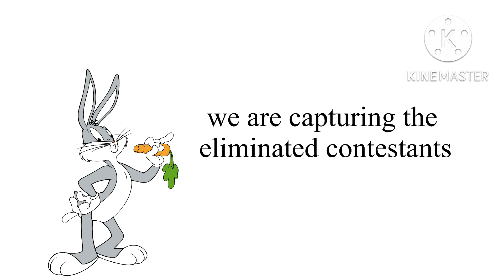The Announcer Gaming Show Season 2 Ep 9 Sneak Peek 2